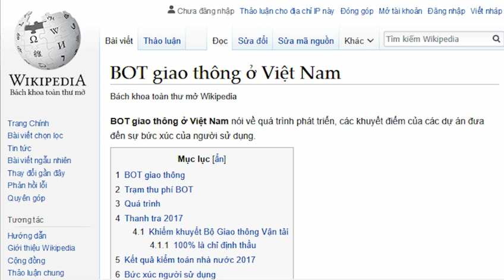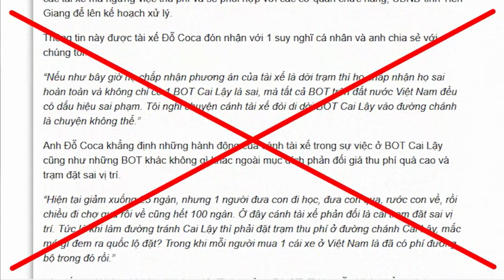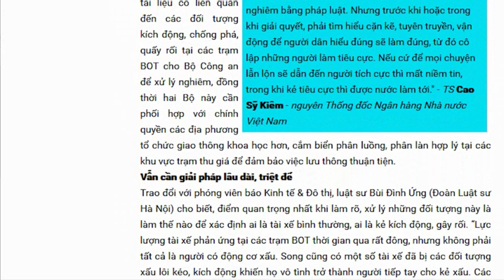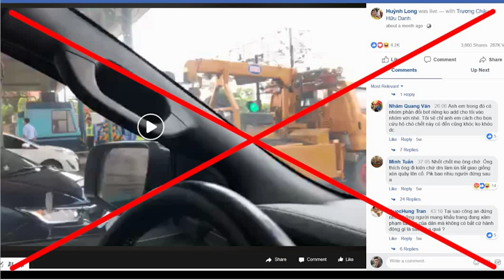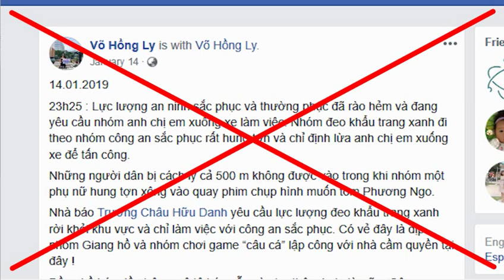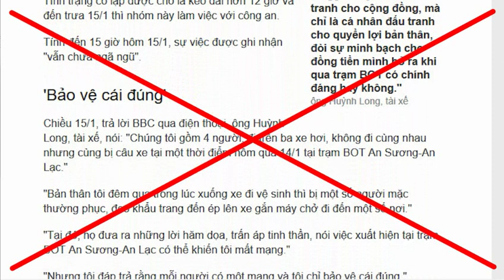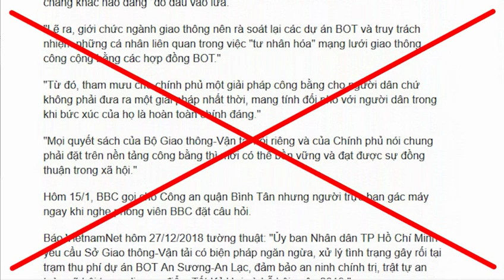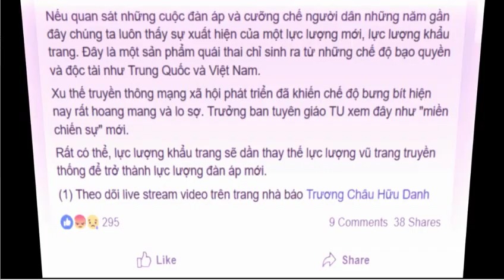Dừng xe gây ách tắc giao thông ở trạm BOT có vi phạm pháp luật